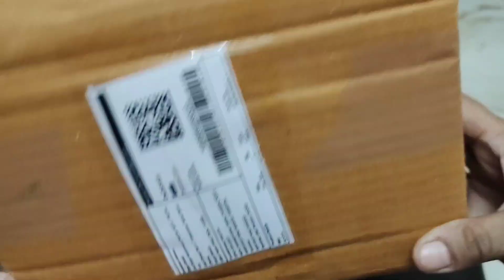Meesho New Collection Purse Video |Meesho Haul Video||Meesho Unboxing Video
meesho purse haul video
shorts video
shorts video
Metal purse videos
meesho nightwear haul
Gujju girl official viral video
new haul videos
diwali collection purse videos
meesho silver purse videos
meesho haul
meesho haul under 500
meesho haul under 300
mesho haul,meesho maxi haul
meesho tops haul,meesho gown haul
meesho maxi dress haul
meesho dress haul
meesho haul saree
meesho saree haul
saree haul meesho
gujju girl official video
gujju girl official metal haul video